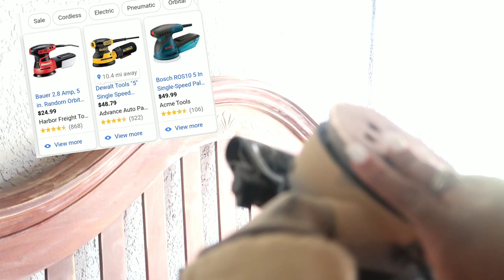DIY HOW TO PAINT A BABY CRIB SAFE AND PROPERLY | sharing a nursery with a baby / nursery on a budget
Hey guys as some of you know, we were expecting and wanted to prep for our newborn. We were blessed with a crib and decided to paint it. We use zingzer primer and bear semigloss paint ...turning our master in to a shared nursery is truly a blessing...we cant wait until he's old enough to share a room with his sister.